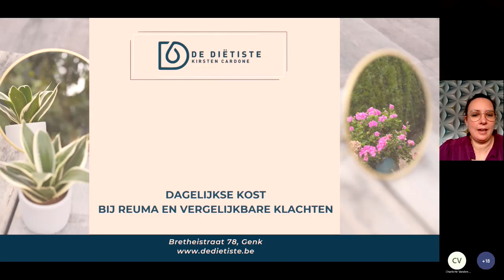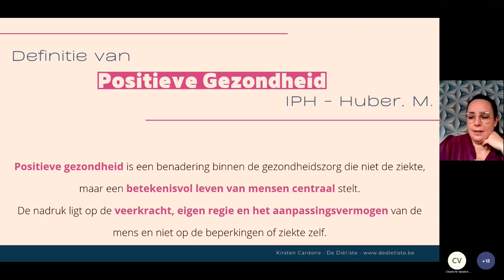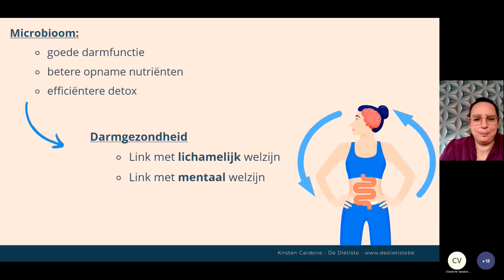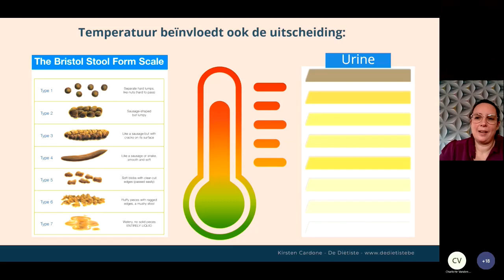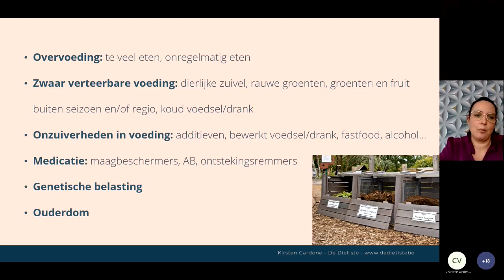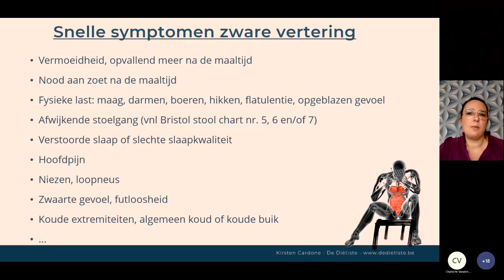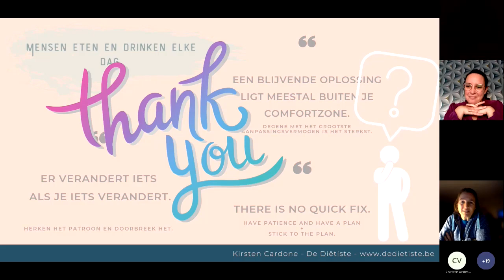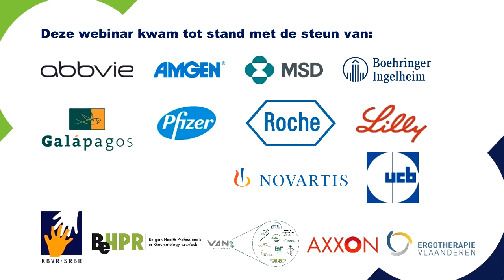Webinar: Voeding en reumatische aandoeningen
Voeding is even essentieel als zuurstof maar elk lichaam reageert er anders op qua tolerantie en verteerbaarheid. Voeding bij medische problemen: diëtiste Kirsten Cardon maakt ons wegwijs.